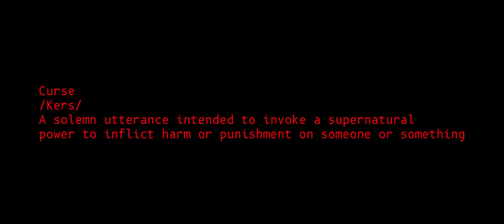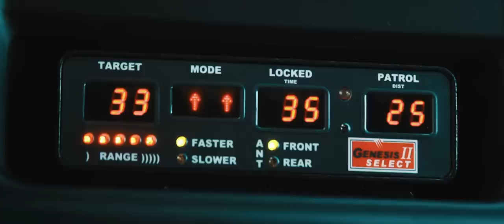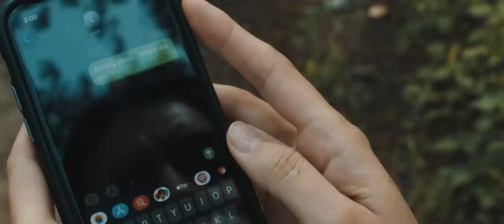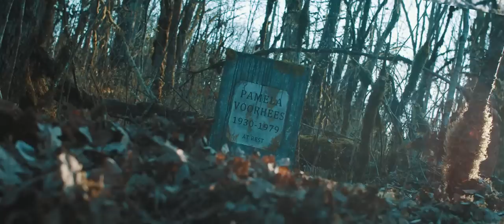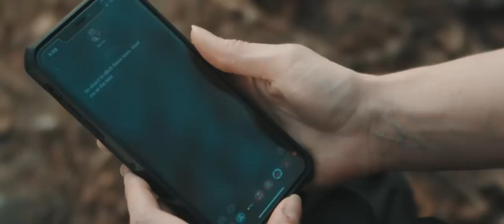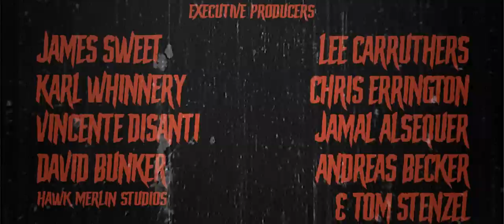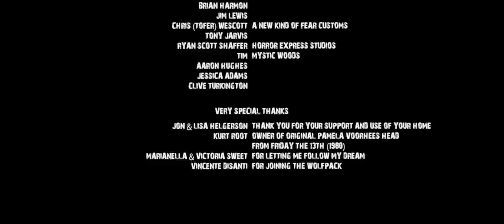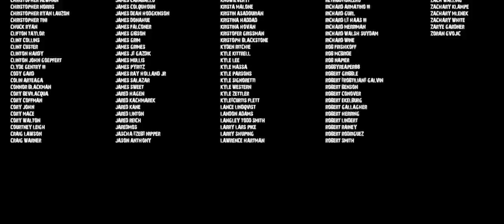Jason Rising: A Friday the 13th Fan Film | Uncensored Full Film | (2021) HD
It really helps - and if you want a Pt2 we need to sell Blu Rays! Thank you all so much.

Jason Rising:  A Friday the 13th Fan Film | Full Film | (2021) HD

A fan tribute to Friday the 13th, JASON RISING  follows Wessex County Police Officer Pete Daltry (Kyle Vahan) and his Deputy Eve Glover (Anna Campbell), along with U.S. Marshals Jed (Jason Reynolds) and Bear (Jerry Bell Jr.), hot on the trail of three escapees (Lisa Sorenson, Jennie Vaughn, Elizabeth Garrett) from the Wessex County Corrections Farm. Soon after realizing their chase has led them onto the cursed grounds of Camp Crystal Lake, Daltry quickly discovers that they are the ones being hunted by the undead mass murderers Jason Voorhees (Dan Kyle) and his deranged mother Pamela (Alyxandria McCormack).

Directed by
James Sweet

Co-created by
Robert Blanche

Screenplay By
James Sweet
Vincente DiSanti

Additional Story by
Maurice J Cardwell

Based on Friday the 13th By
Sean S. Cunningham
Victor Miller

Starring
Kyle Vahan
Anna Campbell
Jerry Bell Jr.
Jason Reynolds
Lisa Sorenson
Kyle Vahan
Anna Campbell
Jerry Bell Jr.
Jason Reynolds
Lisa Sorenson
James Sweet
Vincente DiSanti

Featuring
Dan Kyle as Jason Voorhees and "Old Man" Daltry
Alyxandria McCormack as Pamela Voorhees
and Kristina Haddad as the evil voice of Pamela and Dispatch Sue

Red Crow Films
HotKarl Productions
Hawk Merlin Studios
Best Pictures
Womp Stomp Films

Executive Producers
Karl Whinnery
David Bunker
Lee Carruthers
Vincente DiSanti
Christopher Errington
James Sweet

Producers
Robert Blanche
Jamal Alsaqer
Timothy Skyler Dunigan
Nicole Sanchez
Charles Solomon Jr.
Yennefer Voorhees
Freddy Heath
Kyle Vahan

Associate Producers
Andreas Becker
Tom Stenzel
Anna Campbell
Nathan Galli
Diana Link
Beau D. Boykin
Matthew Chavez

Cinematographys
Karl Whinnery
Freddy Heath

Matt Colcott
Josh Whinnery

On Set Sound
Daniel Smith

Sound Design
Gabe Johnston

Musical Score
James Sweet
Gabe Johnston

Special Make Up FX by
Christina Kortum
Ravenous Studios

Additional Special Effects by
James Sweet
Zach Smith

Production Design
James Sweet

Edited and VFX by
Karl Whinnery

“Talisman”
Written by: Ligature Marks
Performed by: Ligature Marks

THIS PRODUCTION IS THE EFFORT OF RED CROW FILMS AND ITS VOLUNTEER ASSOCIATES. JASON RISING IS A PRODUCT OF FAN FICTION AND IN NO WAY AFFILIATED WITH, OR A REPRESENTATIVE OF THE VIACOM/PARAMOUNT FILM COMPANY, WARNER BROTHERS, NEW LINE CINEMA, HORROR INC, THE FRIDAY THE 13TH FILM PROPERTY, OR ITS CHARACTERS.

THIS PROJECT WAS CREATED BY FANS, FOR FANS, TO SHOW APPRECIATION FOR THE FRIDAY THE 13th FRANCHISE. AS OF FRIDAY THE 13th AUGUST 2021, THIS PROJECT WILL BE MADE FREE AND AVAILABLE TO ALL WHO CARE TO WATCH IT. NO PROFIT SHALL BE MADE OFF ITS VIEWING.

THANK YOU TO ANY AND ALL WHO ASSISTED IN BRINGING THE PROJECT TO LIFE. RED CROW FILMS IS FOREVER GRATEFUL FOR YOUR TIME AND DEDICATION TO THE PROJECT.